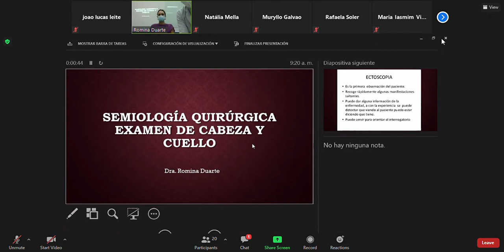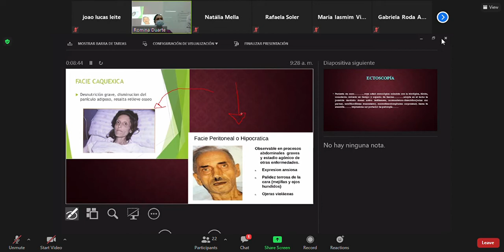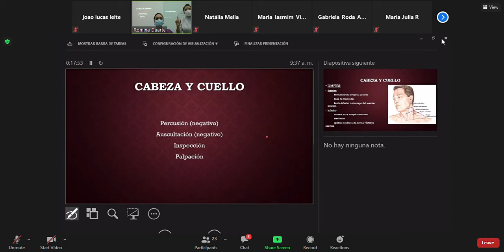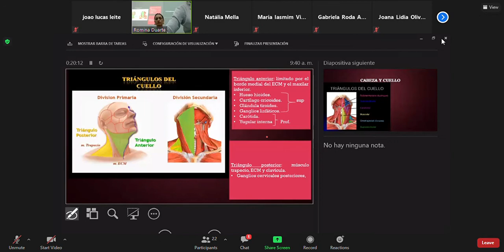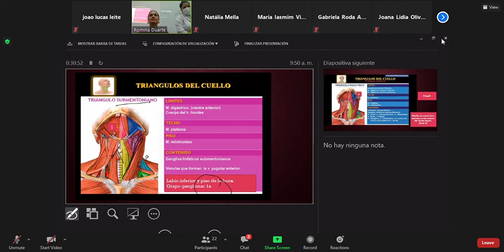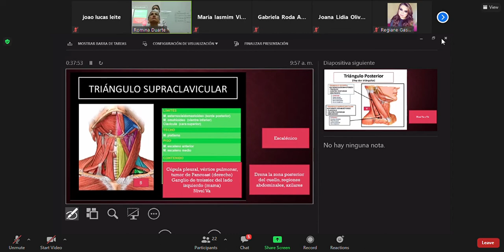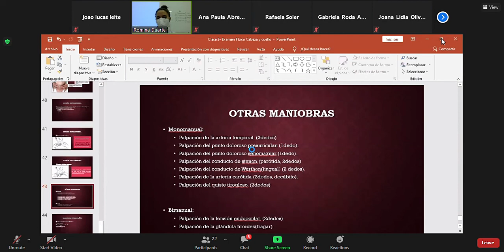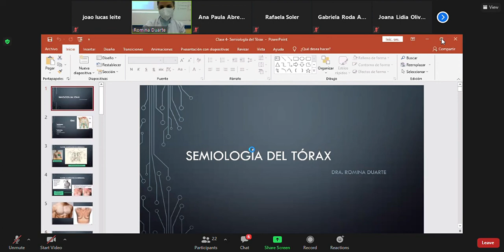semiologia quirurgica examem fisico cabeza y cuello